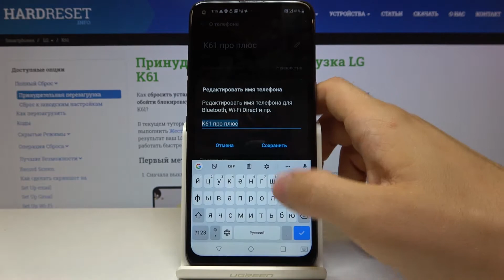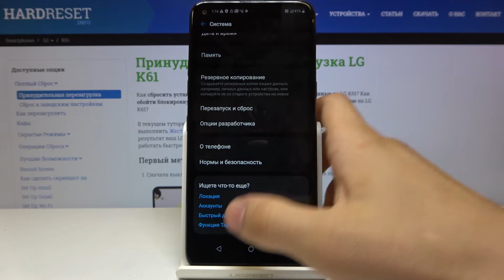Как войти в опции разработчика на LG K61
Мы всегда готовы помочь вам в процессе знакомства с телефоном LG K61. Например, мы можем даже рассказать как именно разблокировать опции разработчика в настройках. Если вам не хватает обычных конфигураций, то просто получите доступ к продвинутым. Чтобы это сделать, вам нужно посмотреть видео выше и повторить все указанные действия. Смотрите и учитесь!

Как разблокировать опции разработчика на LG K61? Как разблокировать OEM на LG K61? Как войти в параметры разработчика на LG K61? Как получить доступ к опциям разработчика на LG K61? Как активировать опции разработчика на LG K61?